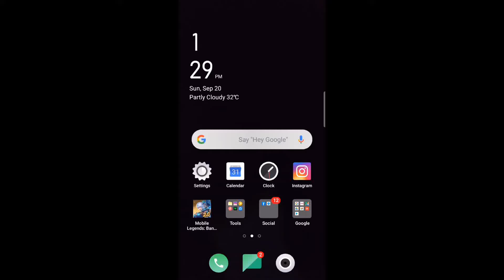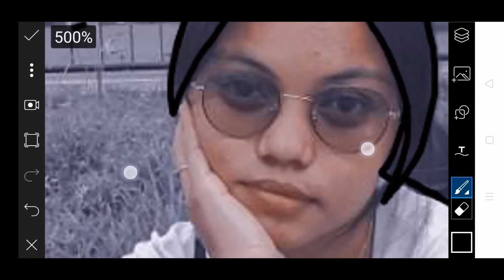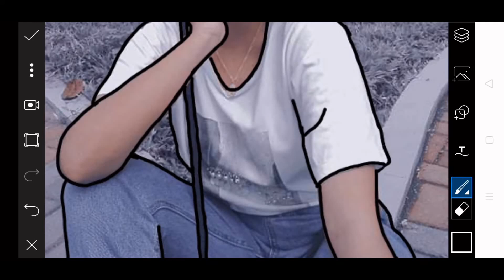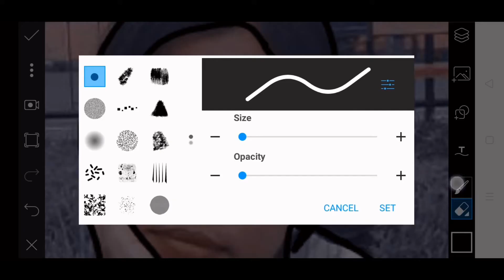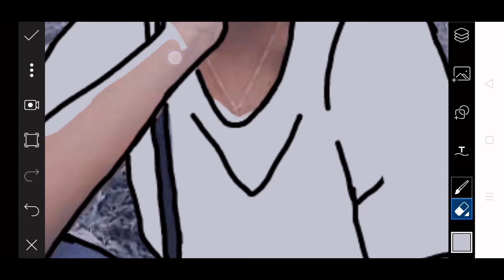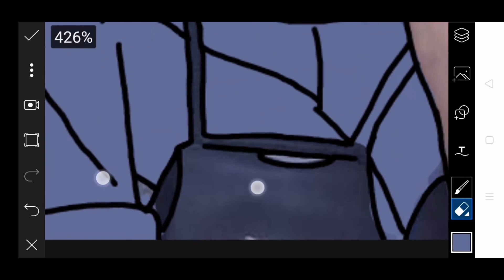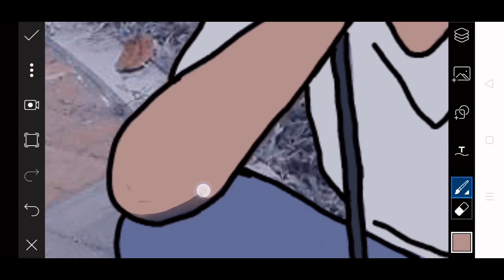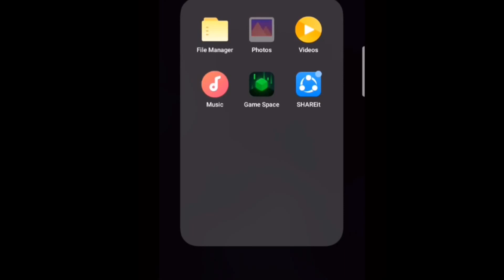How to edit Cartoon Effect | Picsart Editing | BuksTV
Cartoon Effect | Picsart Editing Tutorial | BuksTV